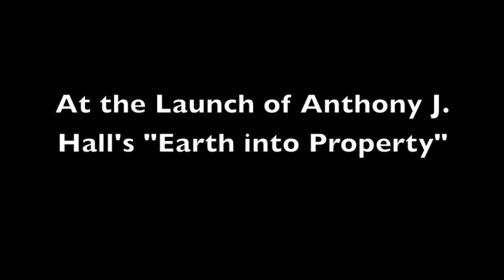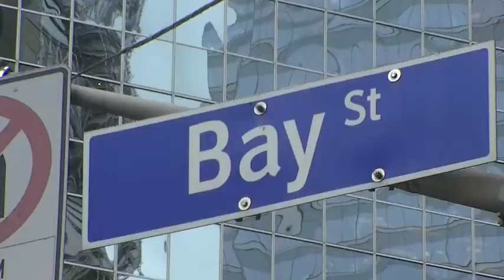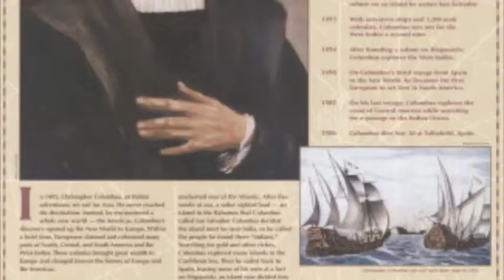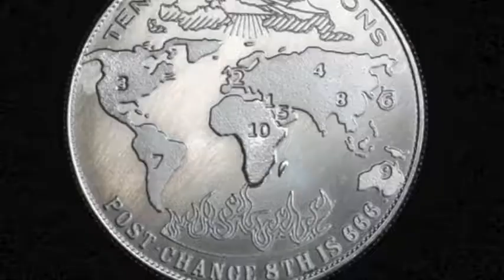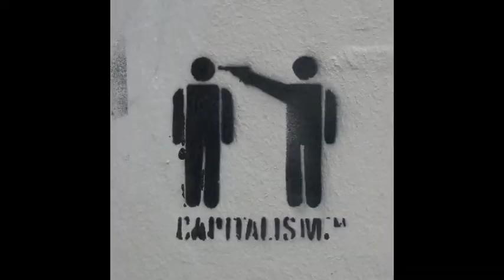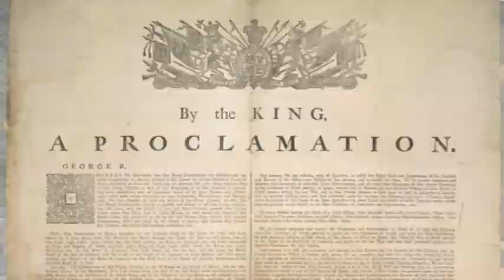An Academic Red Coat Responds to the Tea Party (Part 1 of 3)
Professor Anthony J. Hall speaks in downtown Toronto about his recently published book which is called "Earth into Property: Colonization Decolonization and Capitalism".